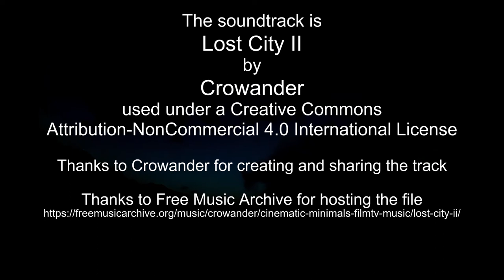It is a Good Day to Pride, Part II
June 28, 2022 rain and rainbow

Thanks to Crowander for creating and sharing the track